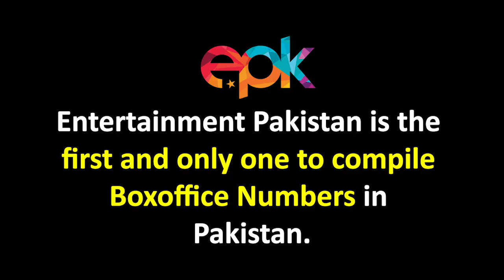Wrong No 2 & Chhalawa Boxoffice Collections in Pakistan | Mehwish Hayat | Neelum Muneer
Mehwish Hayat's Chhalawa and Neelam Munir's Wrong No2 are doing exceedingly well at Pakistan's boxoffice. Also starring SamiKhan, YasirNawaz directed WrongNo2 is leading over AzfarRehman and MehwishHayat starrer WajahatRauf's Chhalawa. EPK exclusively shares the boxoffice information of Chhalawa and Wrong No2 in this video.